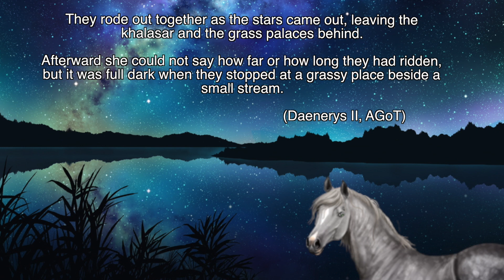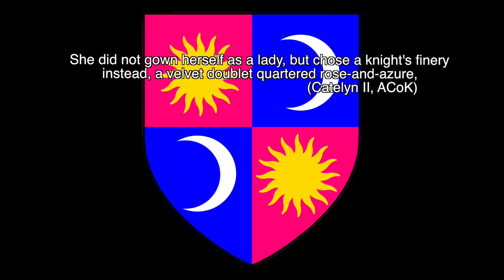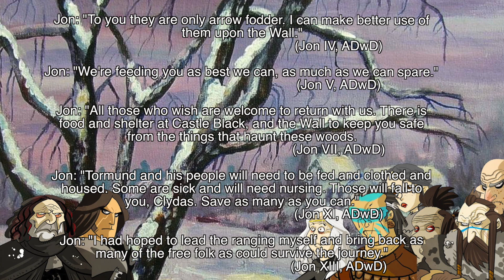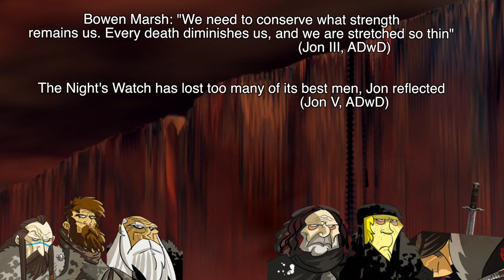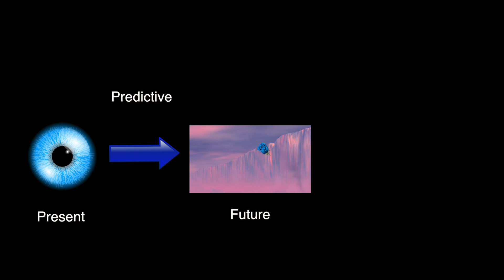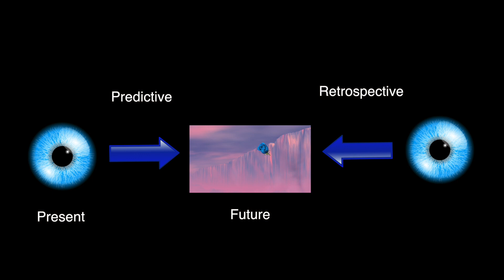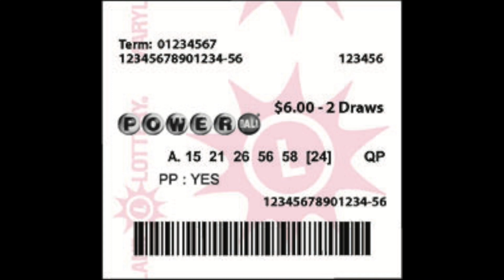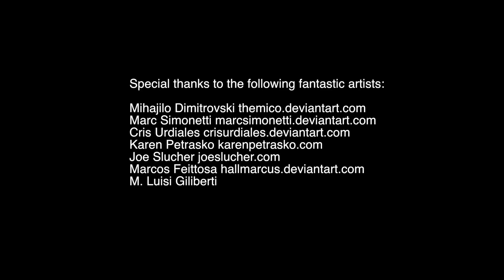Night's Watch: The War of the Raven Part 1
Our series on the Night's Watch begins its conclusion where we tie everything together. What is the blue flower in Dany's House of the Undying Vision? What is the very nature of prophecy? And what does it mean for the entire Jon story?

▬▬▬▬ Information ▬▬▬▬

Game of Thrones is an American fantasy drama television series created for HBO by David Benioff and D. B. Weiss. Based on the fantasy novel series, A Song of Ice and Fire by George R.R. Martin. A Game of Thrones is one of the most successful television series to ever made and continues to captivate audiences all over the world. The series is set on the fictional continents of Westeros and Essos, and interweaves several plot lines with a large ensemble cast. The first narrative arc follows a civil war among several noble houses for the Iron Throne of the Seven Kingdoms; the second covers the attempts to reclaim the throne by the exiled last scion of the realm's deposed ruling dynasty; the third chronicles the rising threat of the impending winter and the legendary creatures and fierce peoples of the North. Game of Thrones Episode Review. Game of Thrones Season 7. Dance of The Dragons. Stannis Baratheon and Melisandre, Shireen, Lady Stoneheart, Sansa Stark and Daenerys Targaryen, Jon Snow, Olly, Samwell, For The Watch, stream, HBO. reaction. dies hodor hold the door white walkers origins children of the forest